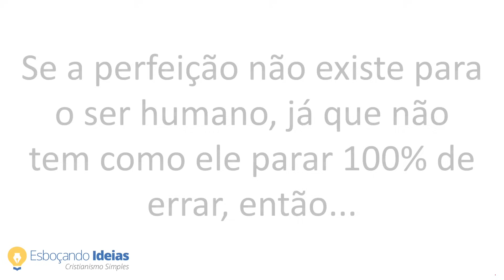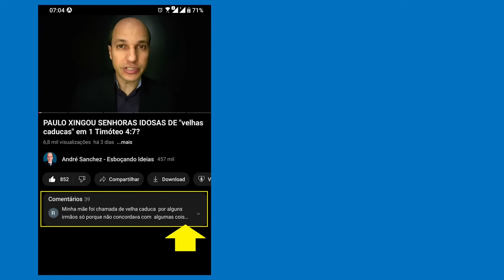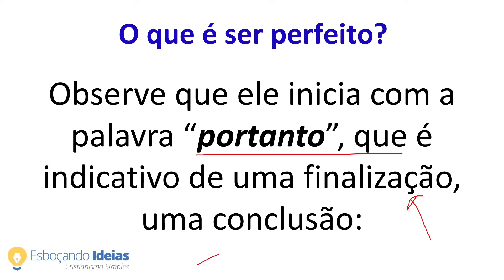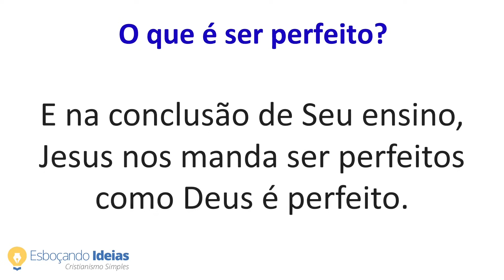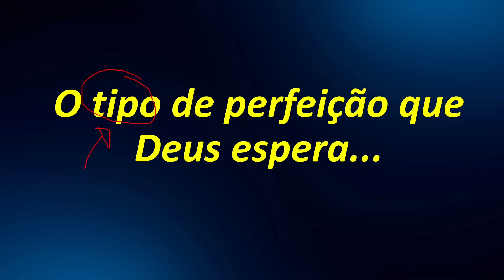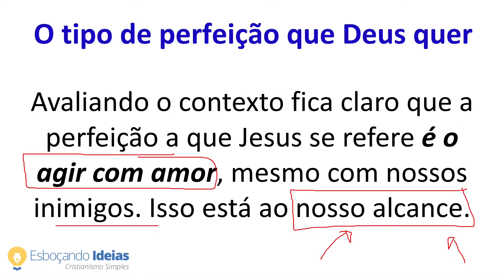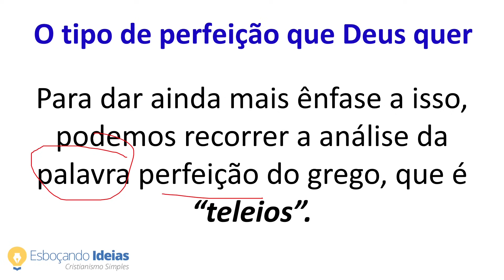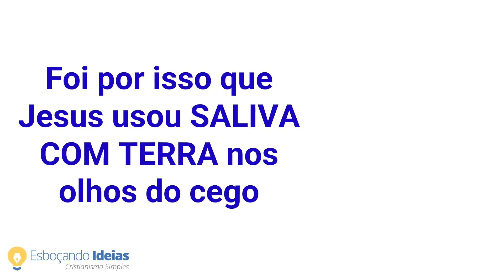JESUS DEU UMA ORDEM IMPOSSÍVEL DE CUMPRIR? (Sejam perfeitos)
Será que Deus nos daria uma ordem impossível de ser cumprida? Muitos diriam que não, porém, existe um texto onde Jesus nos manda sermos perfeitos, assim como Deus é perfeito. Será que essa ordem é possível de ser cumprida? Eu vou te mostrar que é, porém, existe um detalhe nesse texto que você precisa saber sobre o que é ser perfeito como Deus é!

💡QUEM SOMOS?

Capítulos do vídeo:

00:00 Introdução, pergunta do leitor
02:17 O que é ser perfeito?
06:37 O que não é ser perfeito
08:27 O tipo de perfeição que Deus espera...